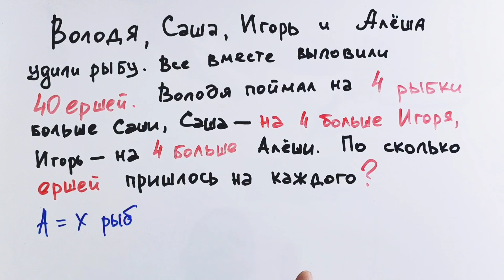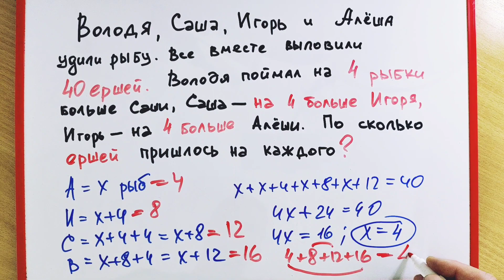Задача для 2 класса со звёздочкой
Володя, Саша, Игорь и Алеша удалили рыбу. Все вместе выловили 40 ершей. Володя покупал на 4 растут больше Саши, Саша — на 4 больше Игоря, Игорь — на 4 больше Алеши. По сколько ершей пришлось на каждого?